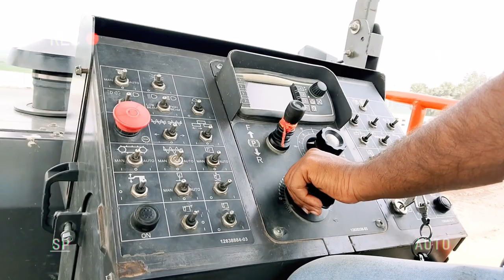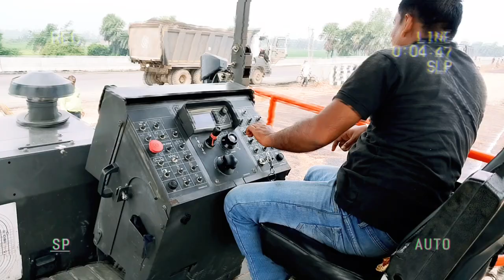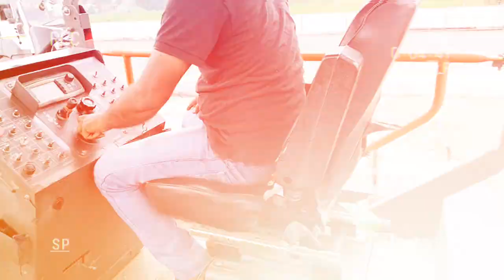new update पटना रिंग रोड yfc construction 🛣️ six road line naubatpur Patna Bihar